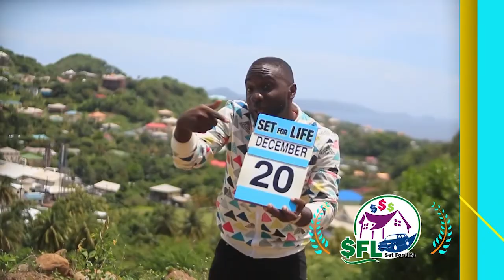THE NLA SVG 3D PLAY 4 NIGHT DRAWS THURSDAY 12TH DECEMBER 2019 NIGHTmp4